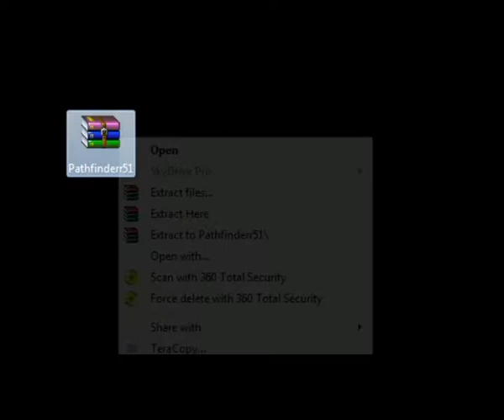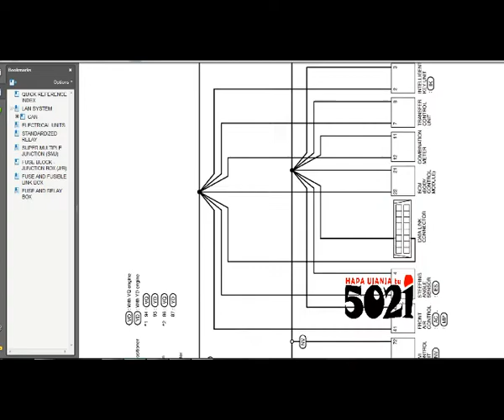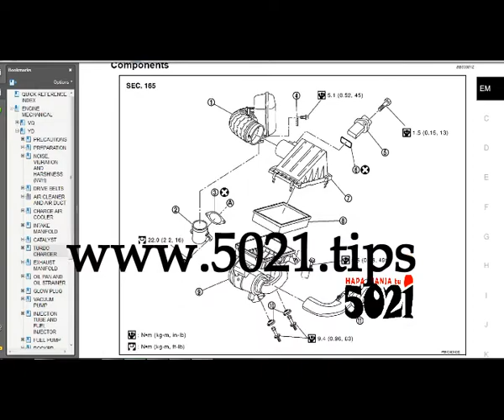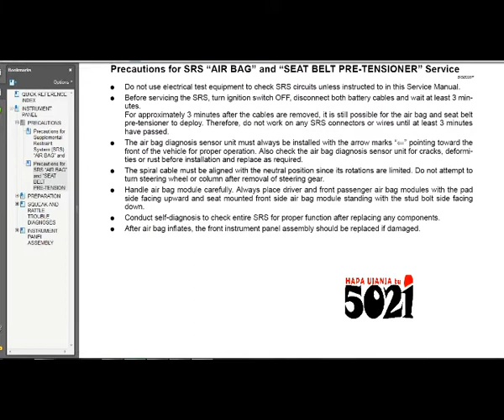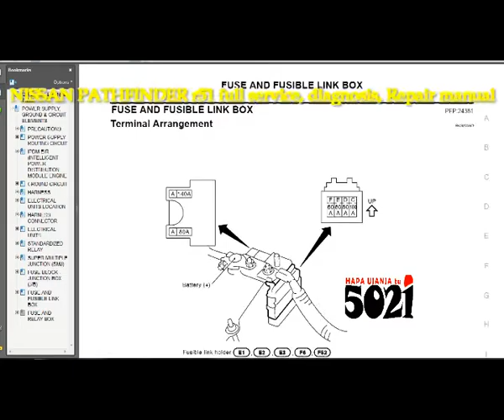Nissan Pathfinder R51 Service, Diagnosis, Repair Instructions/maual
Just like the video shows, his Nissan Pathfinder R51 Service, Diagnosis, Repair Manual covers all aspects of vehicle repair, maintenance and rebuild specifications for all mechanical components, including engine, gearbox, differential, front axle, along with repair and replacement guidelines for suspension, steering, brakes, body panels, interior fittings, electrical components. Also covers electrical system with wiring diagrams and diagnostic data, plus detailed troubleshooting guides.